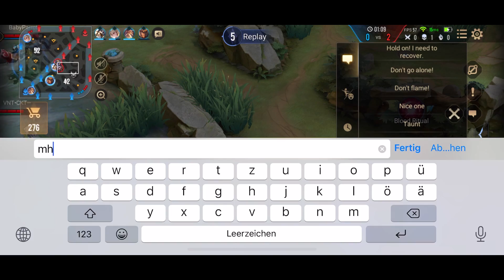SINESTRIA PRO CRIT BUILD SOLO RANK GAMEPLAY | AoV | 傳說對決 | RoV | Liên Quân Mobile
SINESTRIA PRO CRIT BUILD SOLO RANK GAMEPLAY. Arena of Valor Gameplay. Liên Quân. ROV